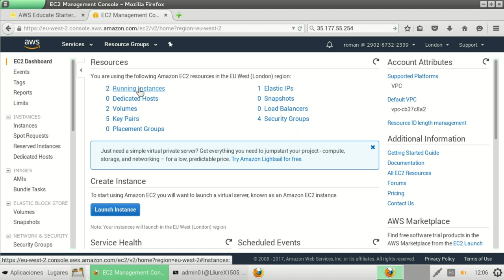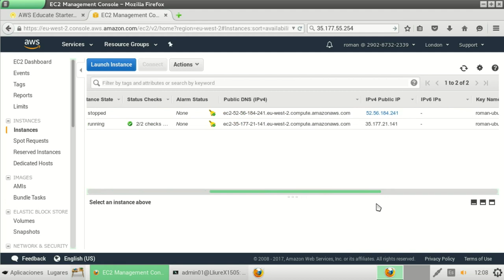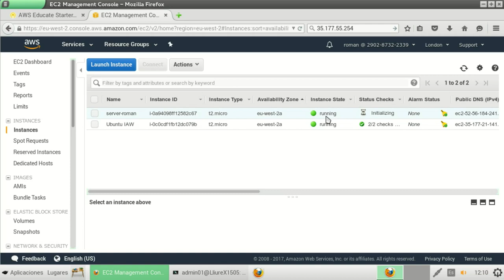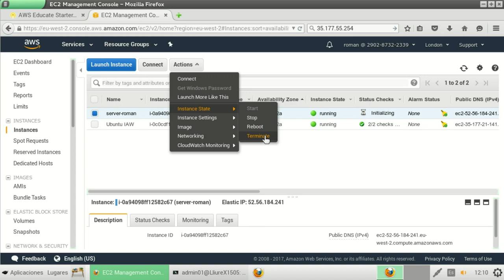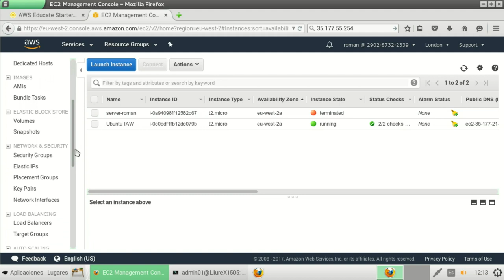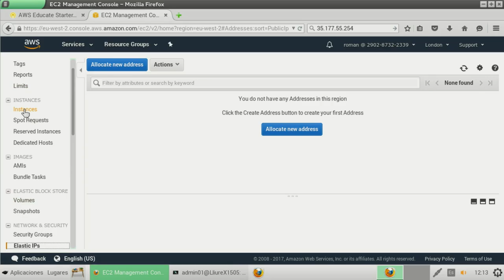AWS Amazon - Gestión de estados de EC2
Gestión de máquinas EC2: parada, inicio, reinicio y eliminación.